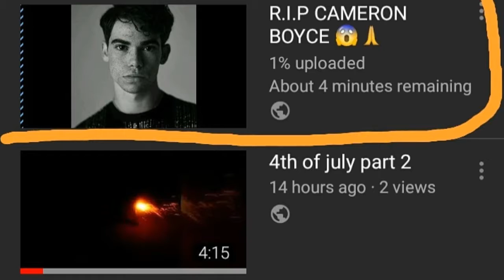I hope u like this one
😢😢We will miss him